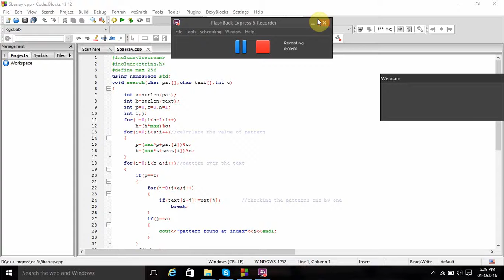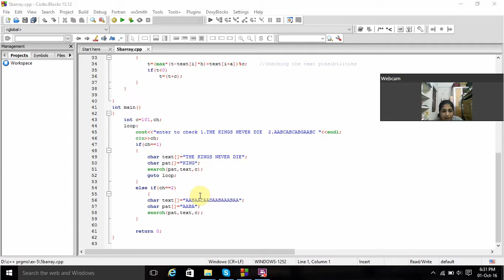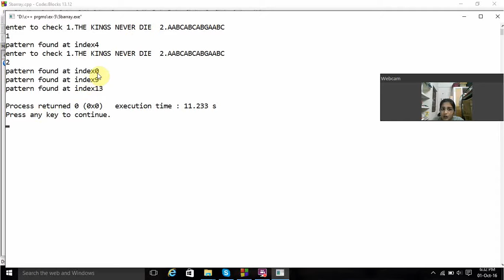strings to find pattern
write a c++ program how to search the pattern in the given text and inorder to display the position where the pattern is found